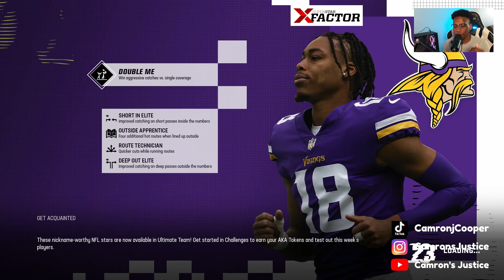THE BEGINNING IS HERE!!! | QB JUSTICE | Madden 23 - Face Of The Franchise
Or Use Super Chats on Live!